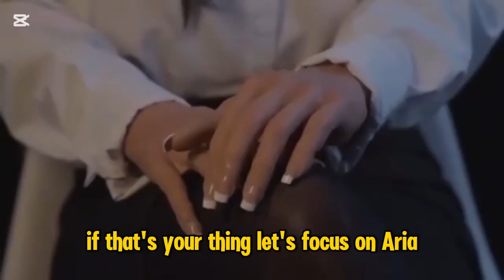Aria: The Humanoid Robot That Feels Almost Human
Meet Aria, one of the most realistic humanoid robots ever built.
She looks human, speaks naturally, and can express emotion through advanced AI and robotics. But as technology gets closer to real human behavior, it raises a powerful question:
👉 Can humans truly form emotional or romantic bonds with robots?

In this video, we explore how far humanoid robotics has come, the technology behind Aria’s lifelike design, and the ethical questions this new era of AI companionship brings.

💬 What do you think — is this the future of connection or just advanced programming?